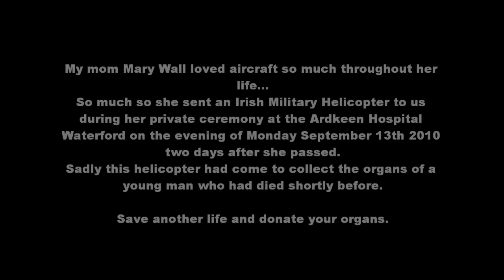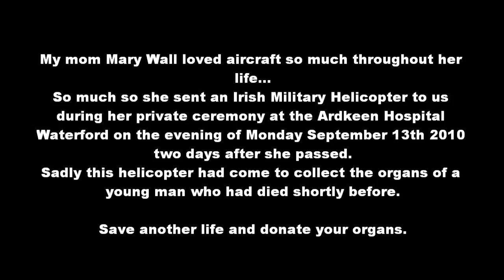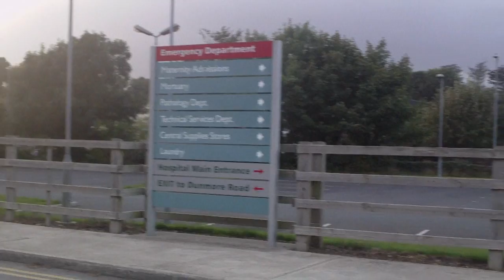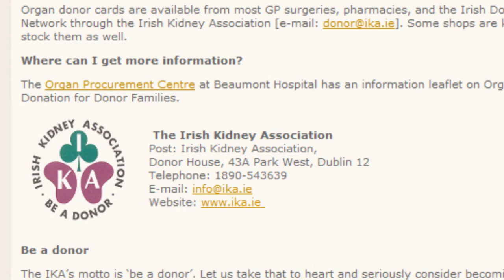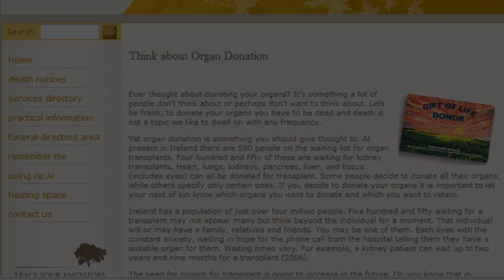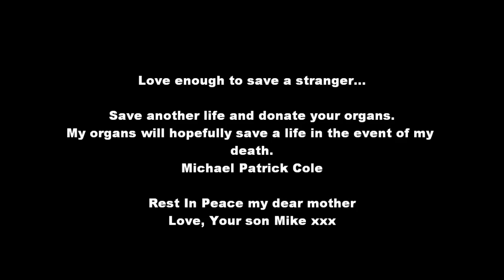MY MOM'S SIGN FROM HEAVEN (AW-139) - SAVE LIVES AND DONATE ORGANS